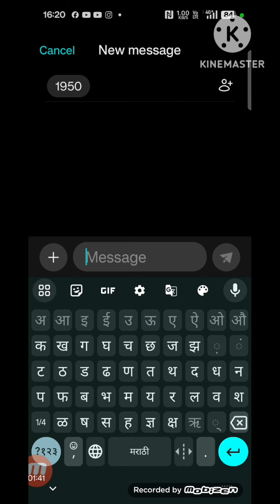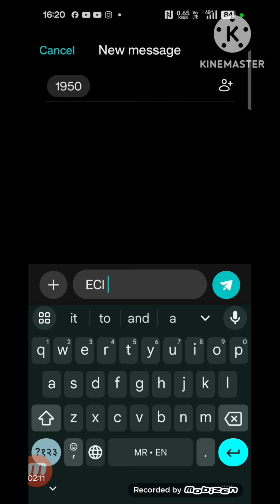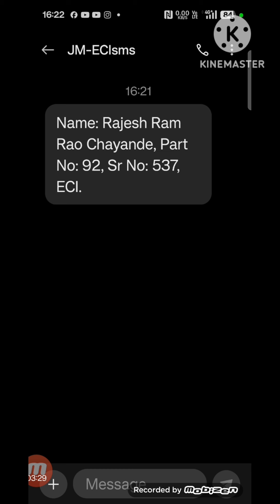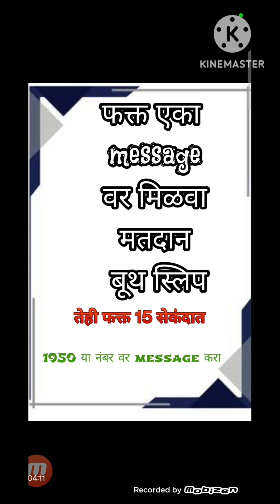एका message वर मिळवा मतदान बूथ स्लिप.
1950या नंबर व message करावा